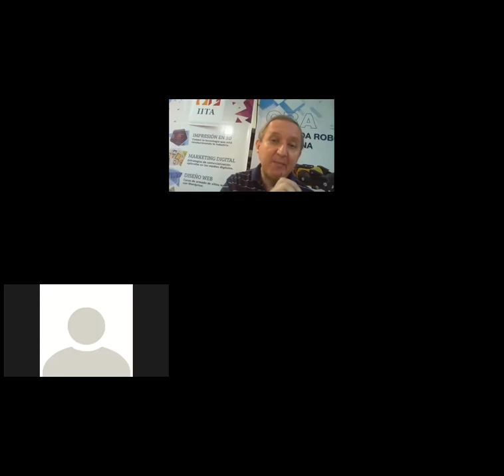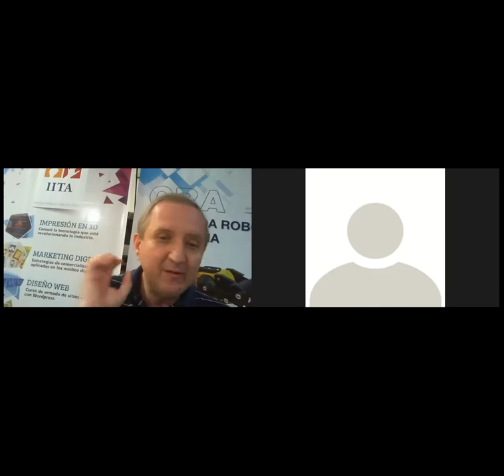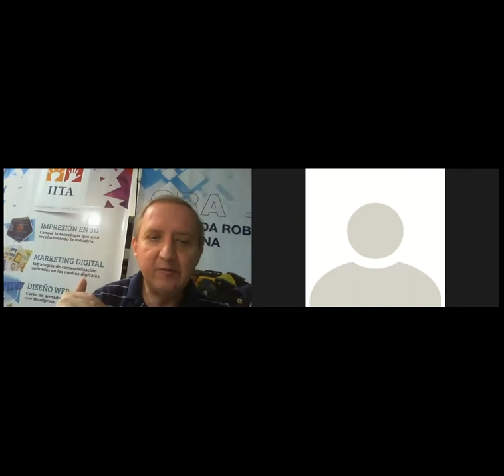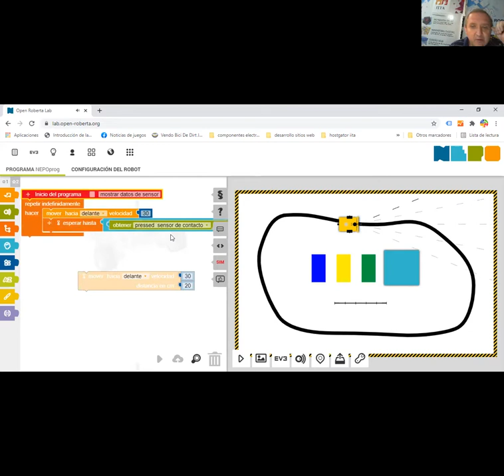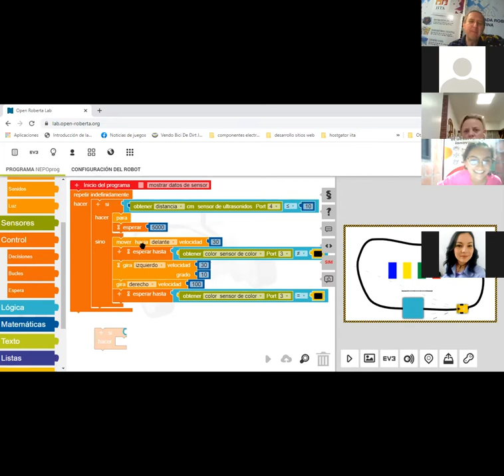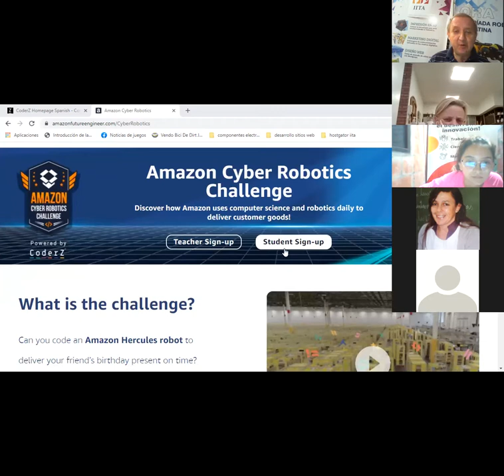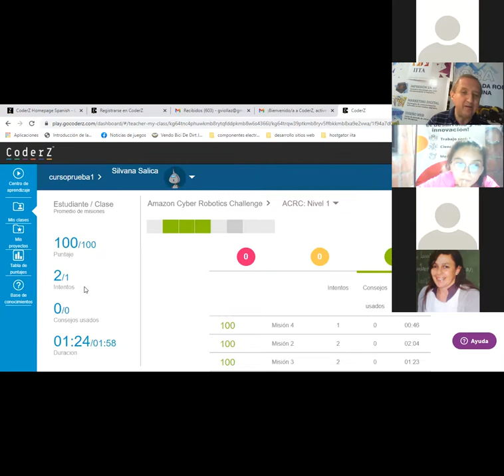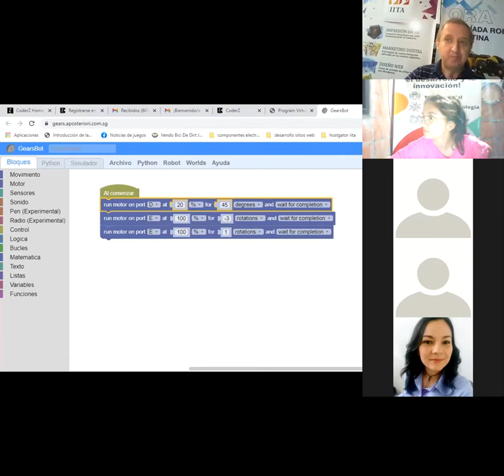IITA Clase 5 del curso de robótica para docentes - clase 5 de 8 - IITA - 2021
Clase de robótica para docentes - Curso Marzo 2021 - Clase 5 de 8